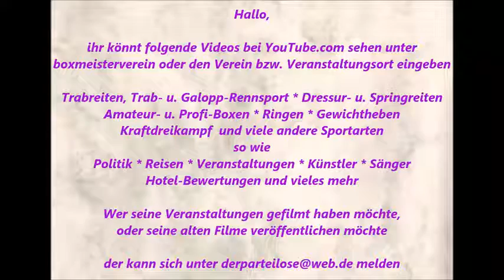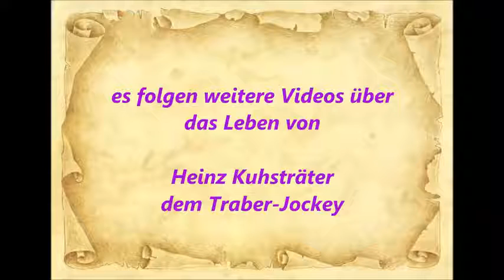757 * Der Sportler * Traber * Gelsentrab Heinz Kuhsträter Vorbereitung zum Training Nr. 2 01.10.2015